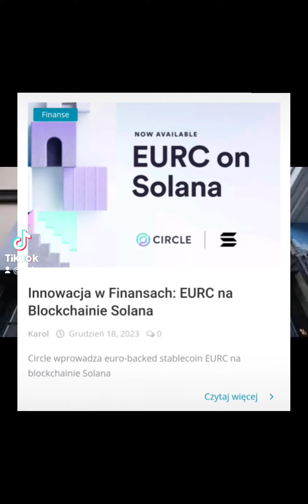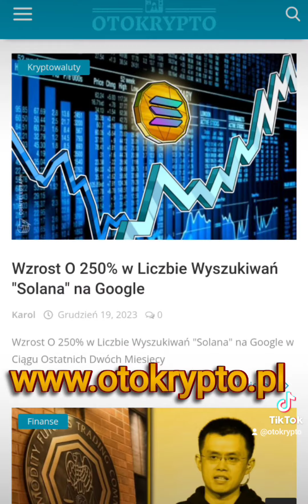19.12.23 Kryptowaluty wiadomości dnia : VET,XRP,BTC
na całości artykułów